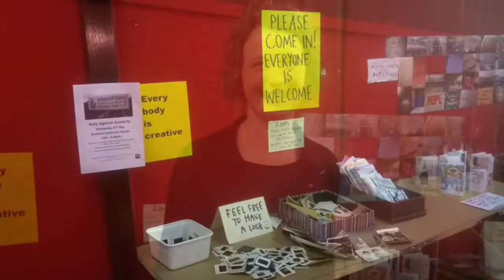MyBradford - Vlog 14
This week's round up includes: Wur Bradford, Askham Bryan College, Pennine Cycles, Bradford Synogogue & hanging in Heaton!